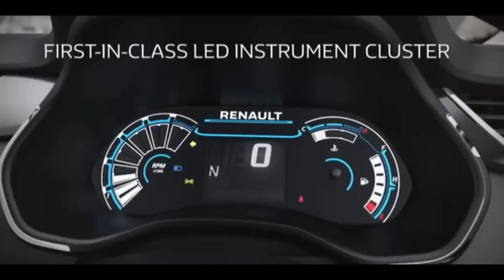NOVIDADE CHEGANDO - RENAULT TRIBER PCD - O SUV PCD DE 7 LUGARES!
FAÇA PARTE DO MOVIMENTO DE DEFESA DA PESSOA COM DEFICIÊNCIA.

AJUDE O CANAL CRESCER E LUTAR PELOS DIREITOS DOS PCD'S!

FAÇA UMA DOAÇÃO PELO PIX - 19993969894